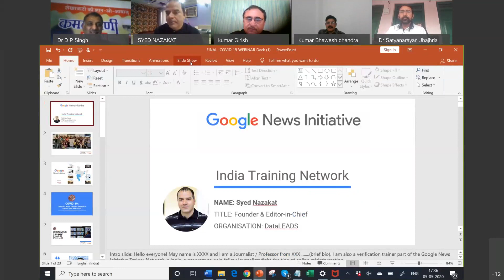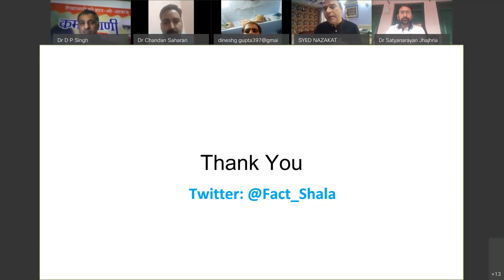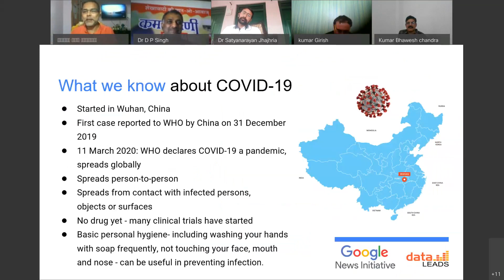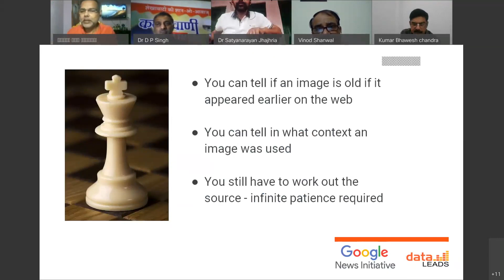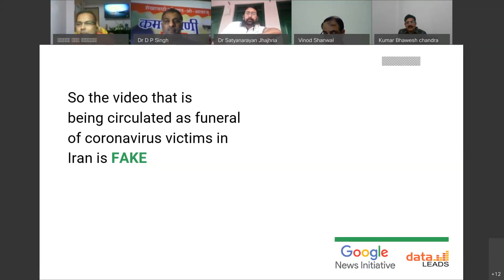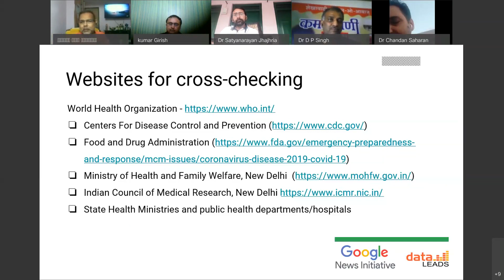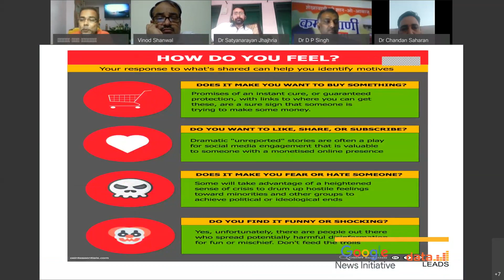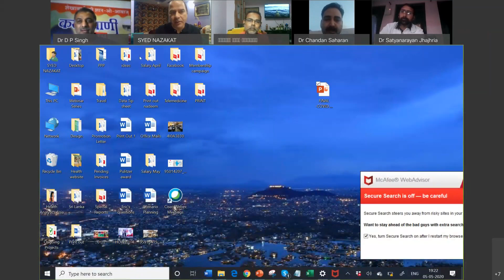Misleading & Fake News in the Corona Pendemic (Webinar -12)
May 05, 2020  |  5.25 PM IST

Organisers :
Federation of Community Radio Stations (FCRS), New Delhi